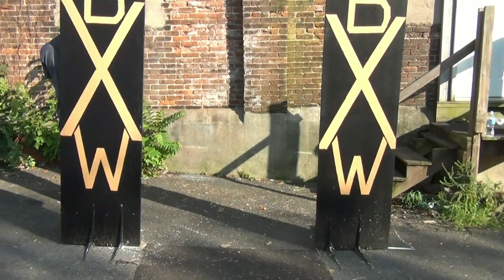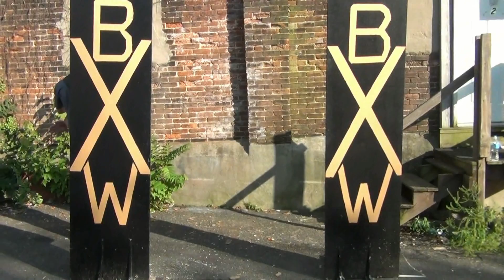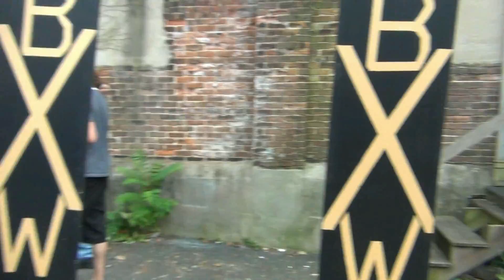RIP Bethlehem Xtreme Wrestling - Rad Hazard Vs Doc Holidae (7/7/13)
RIP Bethlehem Xtreme Wrestling
Allentown, Pennsylvania

RCW Championship
Singles Match
Doc Holidae Vs Rad Hazard